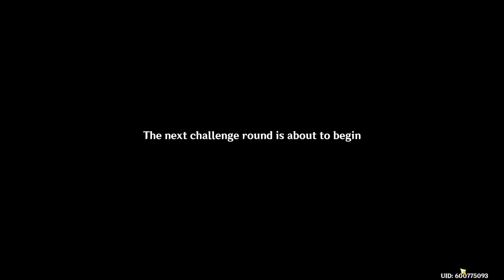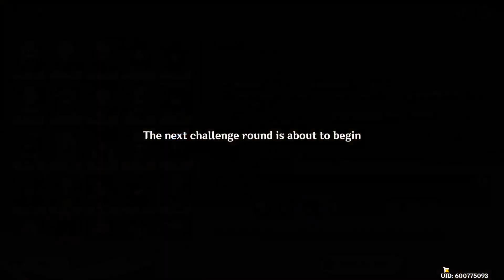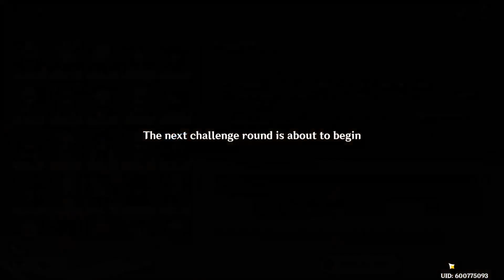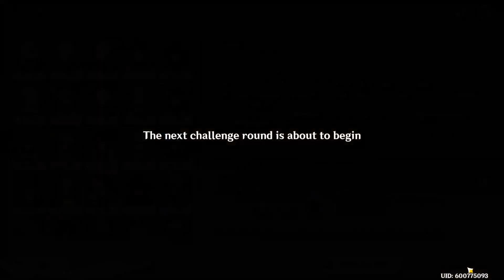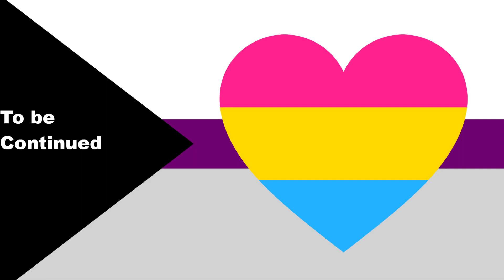Genshin Impact: Perilous Expedition, Complex Cartography